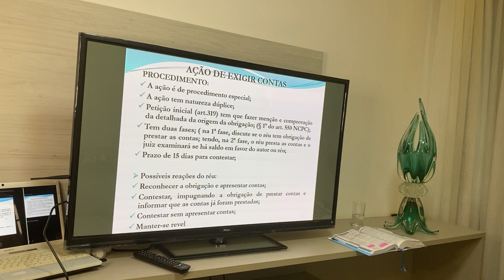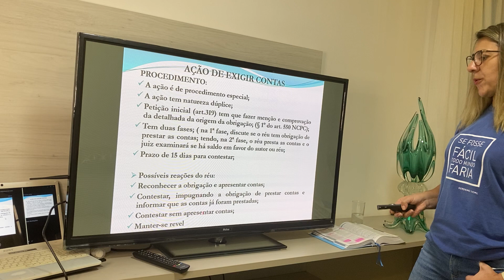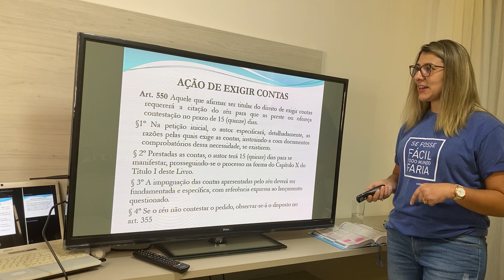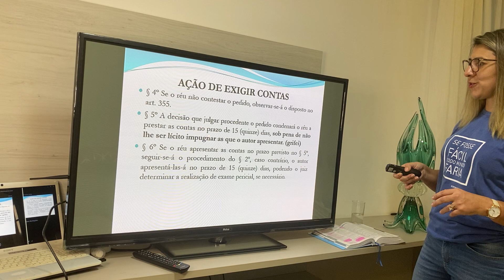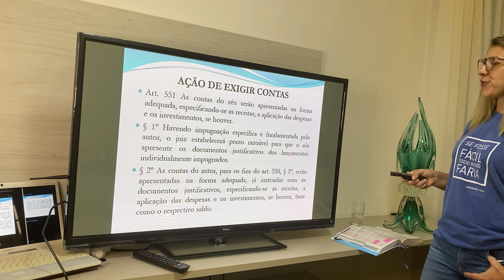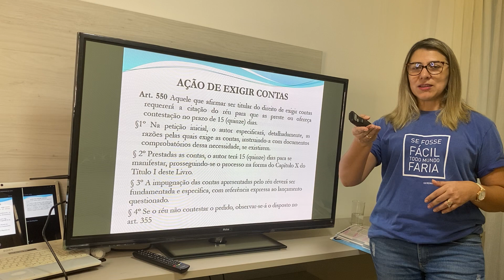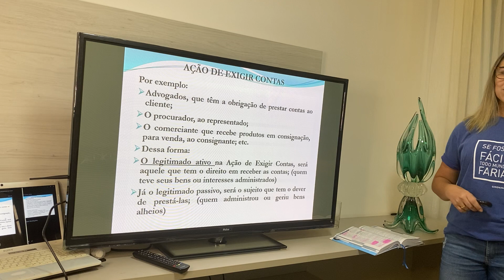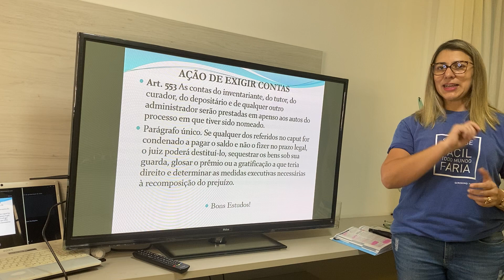Processo Civil III: continuação : ação de exigir contas - parte 02